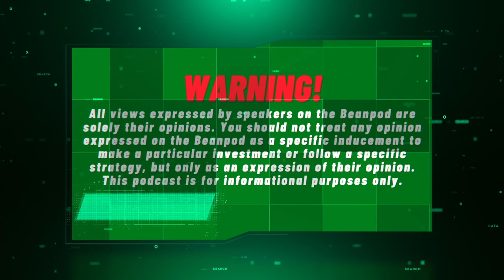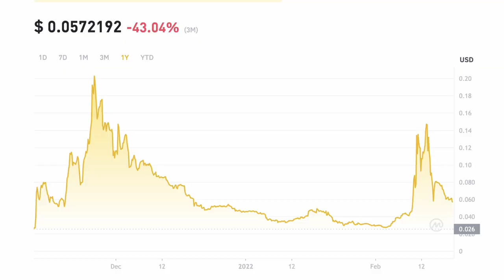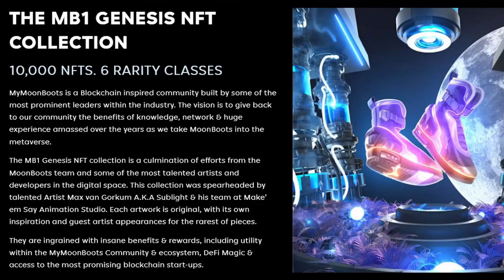🏆 TOP 10 NFT CRYPTOS - The Next Projects That Could 100x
NFTs have taken the world by storm. Today, we talk about some of the best NFT crypto projects that are changing the game.

With this industry disrupting everything from digital art, to collectibles, to proof of ownership - these companies are getting an early start on a revolutionary technology.

Keep these on names on your watchlist!